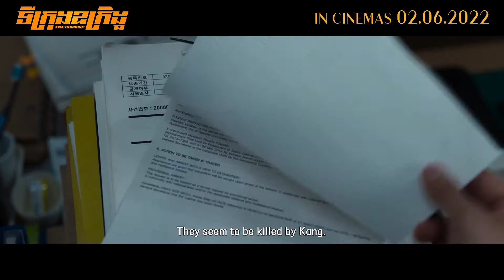ទីក្រុងឧក្រិដ្ធ - Official Trailer